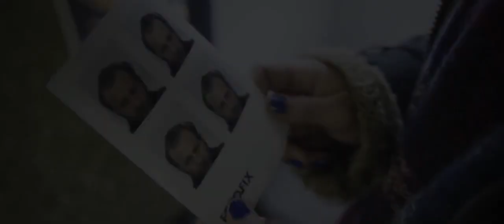LA GRAN PROMESA | Trailer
La gran promesa.
Dir. Jorge Ramírez-Suárez
México, Alemania · 2017 · Color · 120’

Sergio, un fotógrafo mexicano, toma una gran fotografía de guerra en Somalia en los años noventa y por ello llega tarde al nacimiento de su hija en Los Ángeles, que resulta la muerte de su mujer. El ex-marido le quita a su hija con una treta legal. Sergio opta por robársela y llevarla a México pero termina entregándola a sus mejores amigos para no darle una vida de fugitiva.